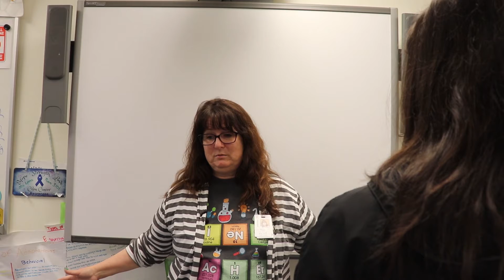Global Warming Documentary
By Alexa